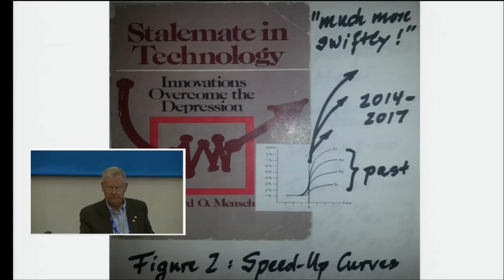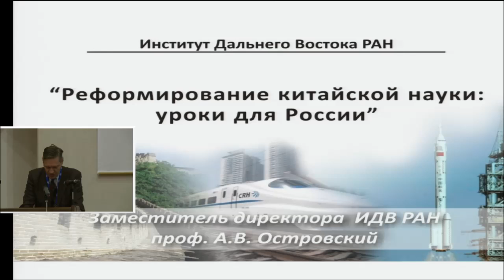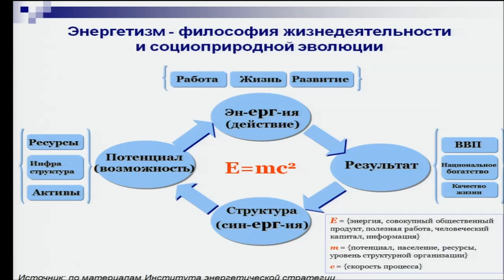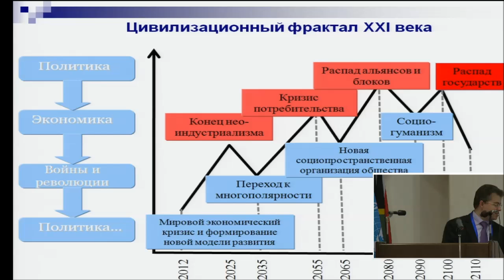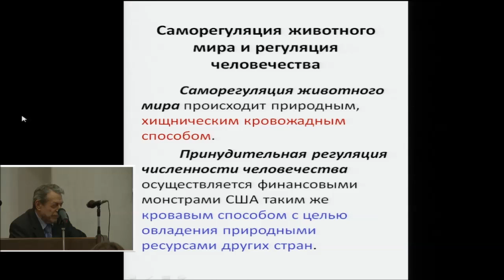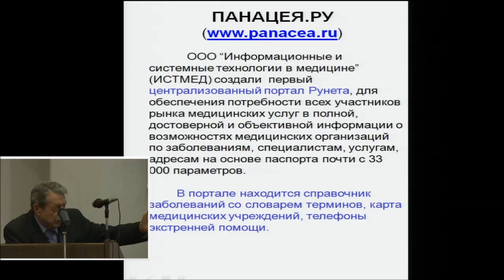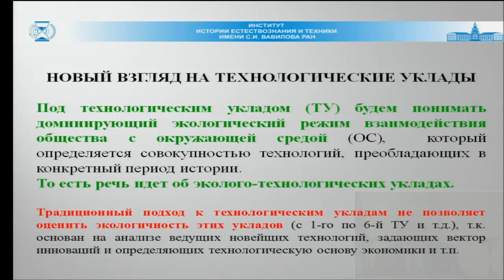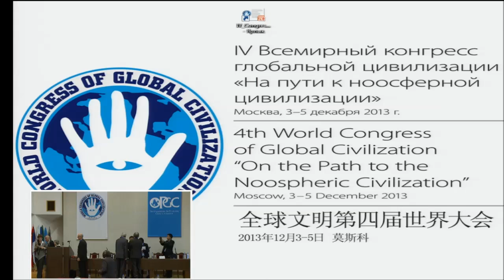IV Всемирный конгресс по глобальной цивилизации. Сессия 6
IV Всемирный конгресс по глобальной цивилизации. Москва, 3-5 декабря 2013 года. Сессия 6.Технологическая основа устойчивого развития и комплексного оздоровления глобальной экологической среды